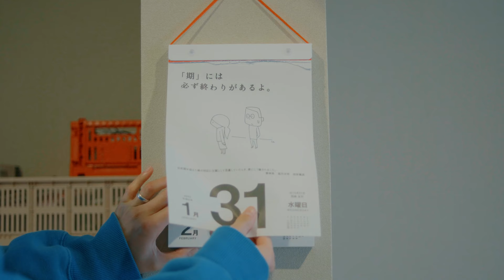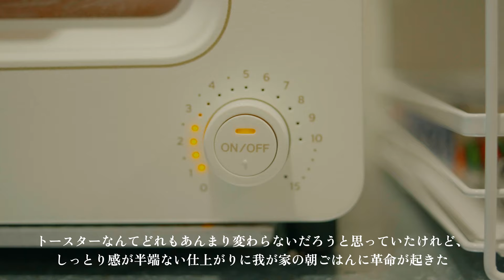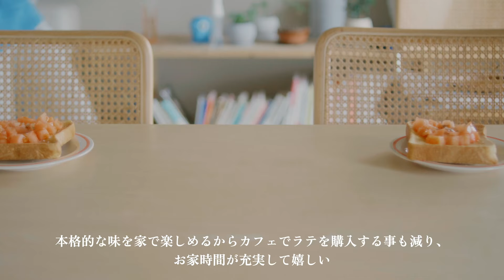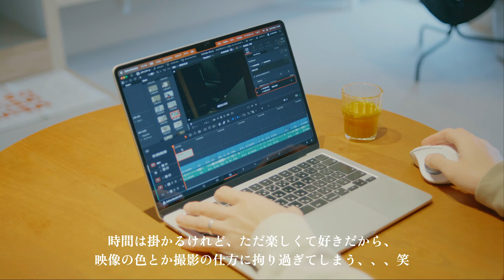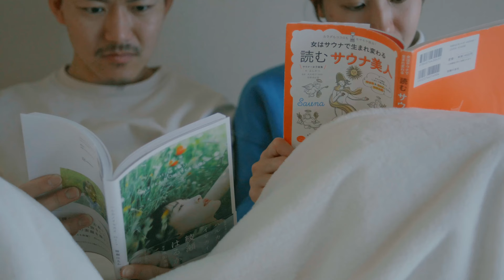【団地VLOG】家で過ごす休日ルーティン、朝食、昼食作り、掃除、観葉植物のお世話 ｜暮らしを彩る11個のモノ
【contents】
00:00 prologue

00:29 起床

02:16 朝食作り

04:51 植物のお世話

06:32 カレンダー共有、作業

08:06 昼食作り

・日めくりカレンダー
・track oil No.2
・O'douds SEA SALT TEXTURE SPRAY
・BALMUDA The Toaster K05A-WH
・De'Longhi 全自動コーヒーマシン マグニフィカS ECAM22112W
・水やりチェッカー
・日立 掃除機 パワかる コードレス スティッククリーナー PV-BL50J N
・ソニー ステレオレコードプレーヤー
・CAROTE カローテ フライパン セット 5点
・写真集 ハルカノイセカイ
・本 読む サウナ美人

高校生の2013年にお付き合いを始め、ちょうど10年が経った2023年に結婚。結婚後はリノベ団地に住み始め2羽のキンカチョウ、ブギとウギを飼い始めました。団地での暮らしの様子、お出掛けやお互いの仕事の事など、私たちの日常をお届けできればと思っています。

1996年 大阪生まれ。
職業はカメラマン。結婚式の前撮り、カップルフォトなどを得意としています。
最近は動画撮影にも夢中。好きな食べ物はレモンサワーと麺類。

1996年 大阪生まれ。
職業はモデル、ダンスインストラクター。保育士の経験を活かし幼児クラスを教えています。教えるだけでなく、踊る事も大好き。好きな食べ物はレモンサワーと天然水とお寿司。

《臼井家の必需品》

《accessory brand》
【USUI】
『日常に寄り添う特別な存在に』をコンセプトにデザインや着想が同じリングやブレスレットをセットアップ（ringとbraceletを一緒に着用）として身に付けたり、思いを馳せる人と一緒に身に付ける事を前提に提案しているアクセサリーブランド。